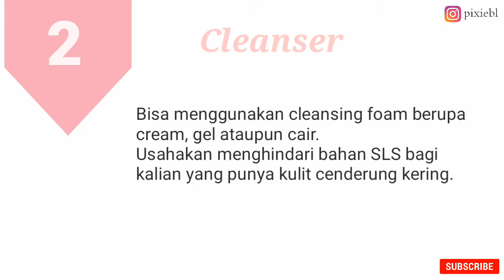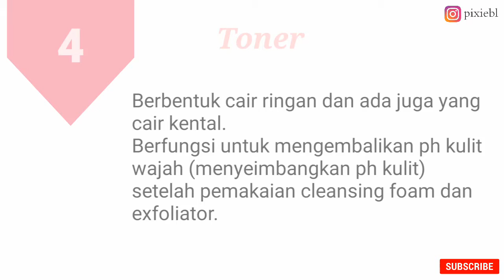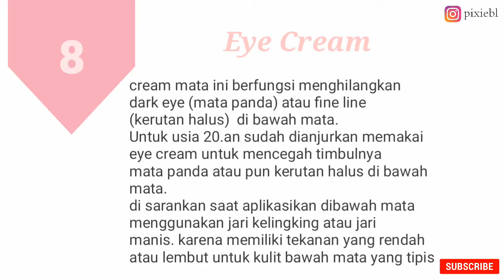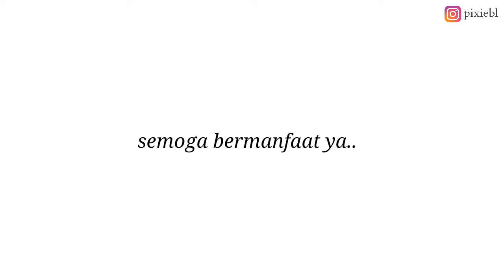SKINCARE 10 STEP | pengertian skincare 10 step ala Korea versi PIXIE bl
Hai.. Kembali lagi di vidoe aku kali ini bahas step2 skincare yang ada di Korea.. Ini berdasarkan pengetahuan aku melalui tontonan youtube..

TOOL & APK
Edit : Kinemaster
Thumb : PicsArt
Device : Xiaomi redmi note 2

MUSIC